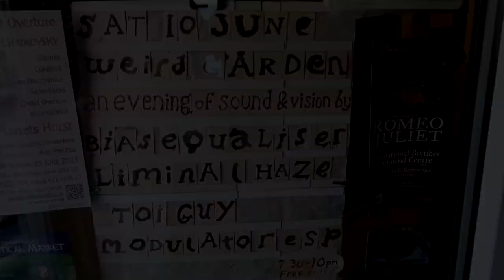Weird Garden (10/06/23) - Bias Equaliser | Modulator ESP | Liminal Haze & Toi Guy live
Bias Equaliser, Modulator ESP and Liminal Haze + Toi Guy live at Weird Garden (10 June 2023).

Weird Garden is a monthly event showcasing live experimental music and sound art from performers around the world.

Decimal Place
10 Burton Road